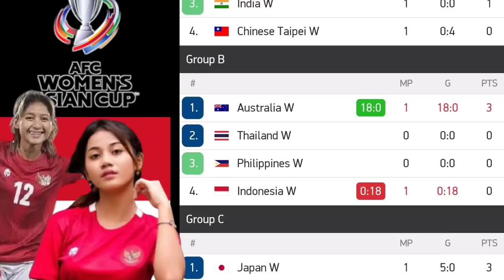AUSTRALIA VS INDONESIA (18-0) LIVE 2022 ~ afc women's asian cup 2022 Indonesia vs Australia women's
AUSTRALIA VS INDONESIA (18-0) LIVE 2022 ~ afc women's asian cup 2022 ~ Indonesia women's vs Australia women's

Afc women's asian Cup
Afc women's asian cup 2022
Australia vs Indonesia
Indonesia vs Australia
Australia women's vs Indonesia women's
Australia vs Indonesia women's
Australia vs Indonesia live hari ini
Indonesia vs Australia live hari ini
Australia vs Indonesia live
Indonesia vs Australia live
Australia women vs Indonesia women
Australia vs Indonesia hari ini live
Australia vs Indonesia live 2022
Australia vs Indonesia live 21 Januari 2022
Australia vs Indonesia h2h
Australia vs Indonesia prediksi
Jadwal Australia hari ini
Jadwal indonesia hari ini
Australia vs indonesia 2022
Highlight indonesia vs Australia women's
Highlight Australia vs indonesia women
Hasil Australia hari ini
Hasil indonesia hari ini
Hasil Australia vs indonesia

Australia live
Indonesia live
Australia vs indonesia 2022 live
jadwal piala afc asian cup women hari ini
Jadwal afc women's asian cup
Jadwal afc women's asian cup malam ini
Jadwal afc women's asian cup 2022
Hasil terbaru afc women's asian cup 2022
hasil piala afc women terbaru
hasil piala afc women 2022
hasil piala afc women's tadi malam
Hasil pertandingan Australia vs indonesia
piala afc women's tadi malam 2022 terbaru
Afc women's asian cup live streaming
Indonesia vs Australia disiarkan dimana
hasil piala Afc women's terbaru
Hasil liga 1 hari ini
hasil Australia vs indonesia tadi malam
Hasil liga 2 hari ini
cuplikan Australia vs indonesia
link streaming Australia vs indonesia
Live streaming Australia vs indonesia

Japan vs myanmar
Japan women's vs myanmar women's
Australia vs Indonesia
Australia vs Indonesia women
Thailand vs Philippines
Thailand women's vs Philippines women's
Korea Selatan vs Vietnam women
South Korea vs Vietnam
South Korea women's vs Vietnam women's